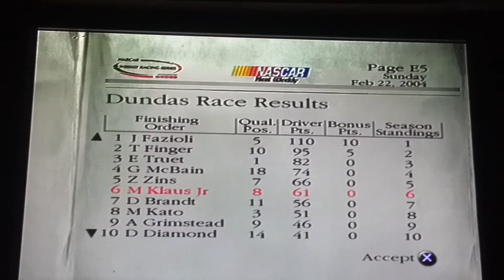(A quest for a Championship) NDTD Career (S3 Dirt Series) Race 1/10 Dundas County